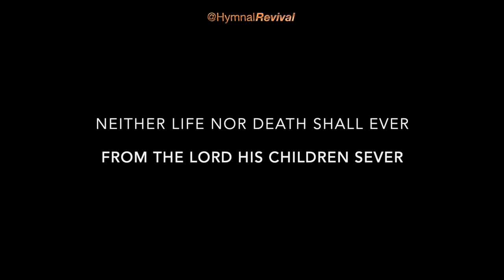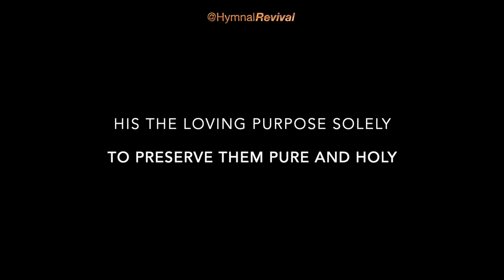Children of the Heavenly Father (backing track)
3/4, 85 bpm, key of D.

I've made the decision to do some hymns purely as backing tracks (sing-along or play-along).  It's not that I'm going in that direction - it's simply that some hymns are nice enough, but not musically very.. er.. interesting (or perhaps I just lack the imagination to make them interesting).  This hymn is a classic example - the tune is essentially 2 lines long, somewhat formulaic, and repeats for 5 verses.  Doing these kind of hymns only as backing tracks lets me dedicate a greater proportion of my time to hymns that are melodically, or harmonically, more interesting.

Piano : Miles Black
Bass : Neil Swainson
Drums : Craig Scott

0:00 Intro & Verse 1
0:27 Verse 2
0:46 Verse 3
1:05 Verse 4
1:25 Verse 5